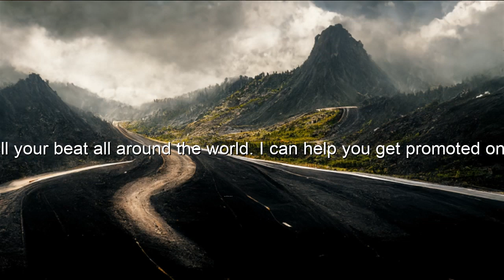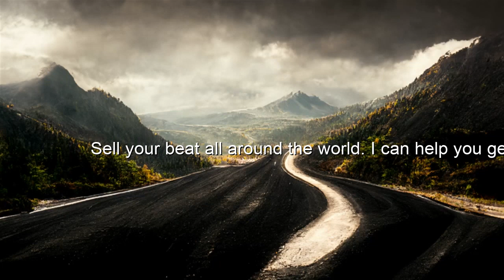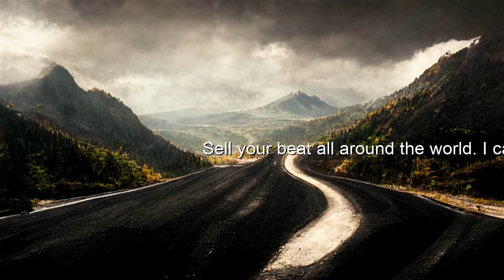Pop Type Beat 🎧 ''Luminary'' R&B Type Beat 2022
Khalid Type Beat ''Luminary'' Pop Type Beat

❗️If you are interested in how to sell your beat, write here TELEGRAM